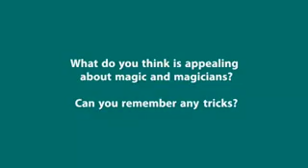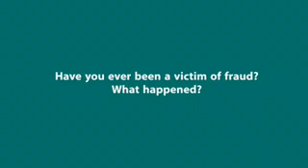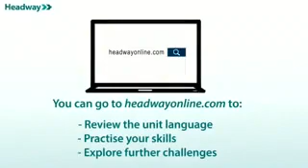Headway Advanced Unit 4 Video 5th Edition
Headway Advanced Unit 1 Video 5th Edition
TOEFL
CEFR

Not all it seems